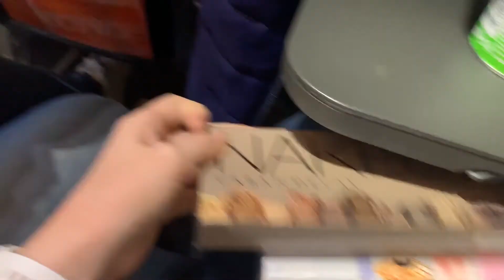HOLIDAY IN MARBELLA WITH TWO GUIDE DOGS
It's Guide Dog Abby's first ever holiday abroad and she's joined by fellow guide dog Darby as they head on their first ever airplane. Join us on our trip to Marbella for an exciting trip away.

Follow Guide Dog Abby and Retired Guide Dog Hudson on Facebook